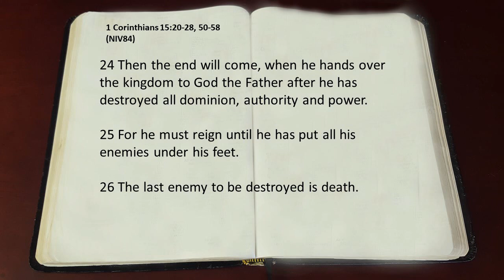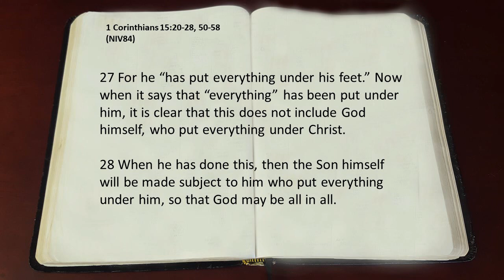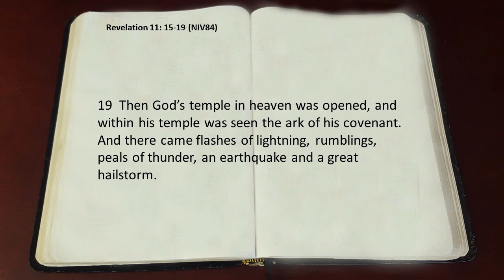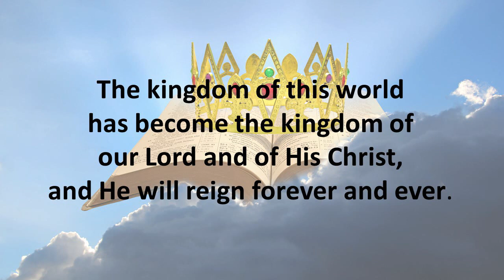20 Revelation The Kingdom of our God and of His Christ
Perhaps this is one of the grandest parts of Scripture, this portion of the book of Revelation we cover in this sermon from Revelation 11:15-19. It is the origin of the words from Handel's Messiah as to the 'Hallelujah Chorus'. It is so grand, because it describes that point to which the whole of human history and God's redemptive plan has been moving. The words of the angelic chorus put it so beautifully; 'The kingdom of this world has become the kingdom of our Lord and of His Christ, and He shall reign forever and ever!" To the seven churches who needed this grand vision so desperately Rewv. 2 & 3), and for us today, this text affords comfort and hope, providing us with courage to face whatever trials and challenges are yet to come our way. The Lord is God and in Him thorugh Christ, by the working of His Spirit within us, we have nothing to fear!